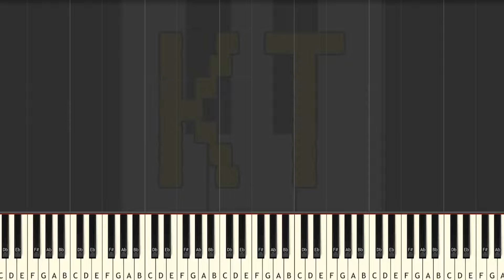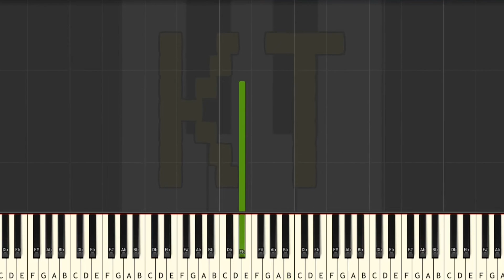Learn to Play Trainer Red from Pokemon Gold and Silver - Easy Mode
This series of Synthesia piano tutorial videos is designed to teach YOU how to play Trainer Red and other Pokemon music like a pro! There are four difficulty levels: easy, medium, hard, and insane. Each level builds off of the one before it. This video is easy mode, and there are links to the other difficulties in the description below.

🎹  GEAR 🎹

♫ Keyboards ♫

🎹  Let’s Connect! 🎹